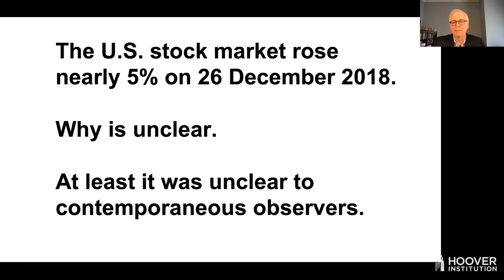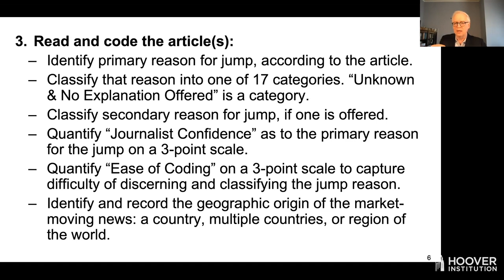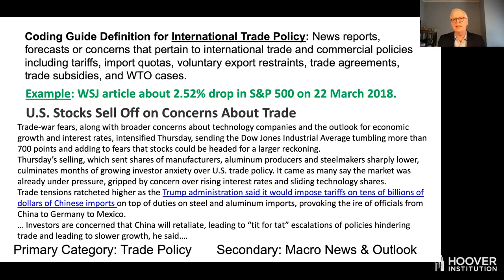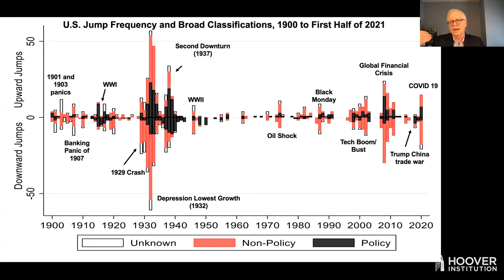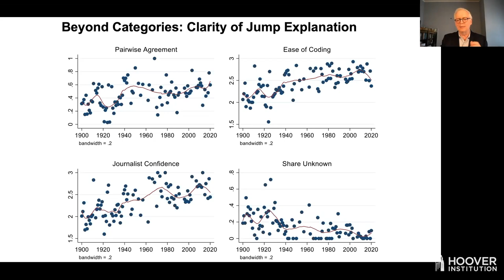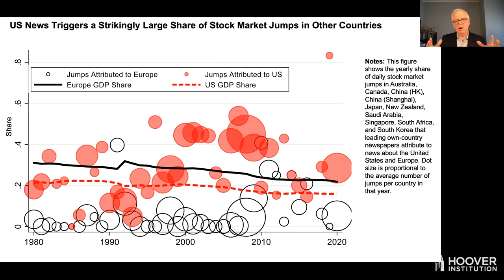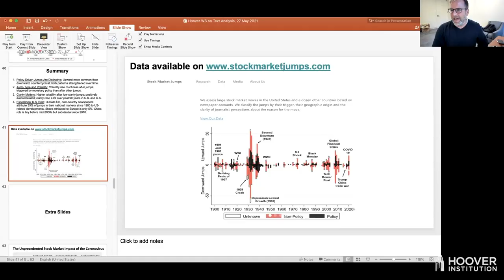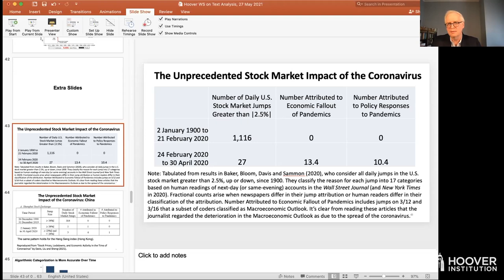Hoover Institution Workshop On Using Text As Data In Policy Analysis (Part 2)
Steven J. Davis, speaking on “What Triggers Stock Market Jumps?”

The Hoover Institution announces a new seminar series on Using Text as Data in Policy Analysis, co-organized by Steven J. Davis and Justin Grimmer. These seminars will feature applications of natural language processing, structured human readings, and machine learning methods to text as data to examine policy issues in economics, history, national security, political science, and other fields.

This second session features a conversation with Steven J. Davis speaking on What Triggers Stock Market Jumps? on Thursday, May 27, 2021 from 9:00AM – 10:30AM PT and the paper under discussion can be found here.

ABOUT THE SPEAKERS:
Steven J. Davis is a professor of economics at the University of Chicago Booth School of Business and senior fellow at the Hoover Institution. He studies business dynamics, labor markets, and public policy. He advises the U.S. Congressional Budget Office and the Federal Reserve Bank of Atlanta, co-organizes the annual Asian Monetary Policy Forum, and is co-creator of the Economic Policy Uncertainty Indices and the Survey of Business Uncertainty. Davis has appeared on BBC, Bloomberg TV, Channel News Asia, CNBC, CNN, Fox News, NBC Network News, the Sinclair Broadcast Group, and the U.S. Public Broadcasting System

Justin Grimmer is a senior fellow at the Hoover Institution and a professor in the Department of Political Science at Stanford University. His current research focuses on American political institutions, elections, and developing new machine-learning methods for the study of politics.